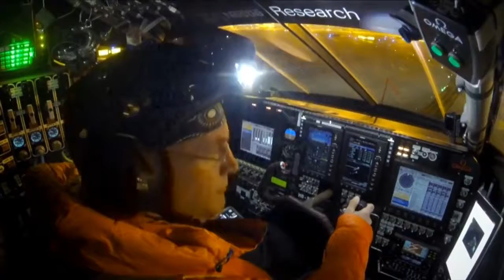Solar Impulse completes Asia leg of round-the-world flight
They've made it one-fifth of the way around the world – now the Solar Impulse team is about to take on its most gruelling challenge yet, with a five-day non-stop China-to-Hawaii leg. ABB engineers are there every step of the way to provide engineering expertise and technical know-how.